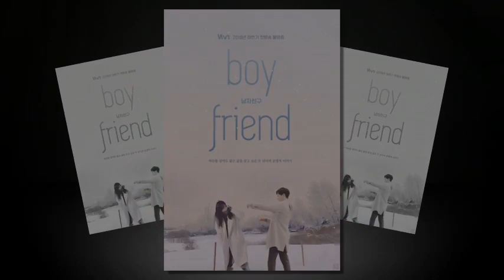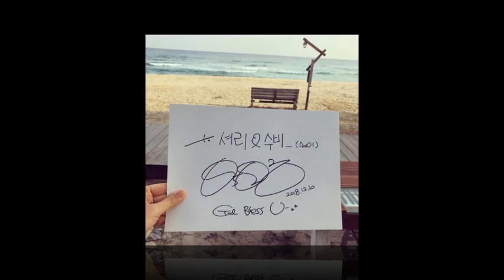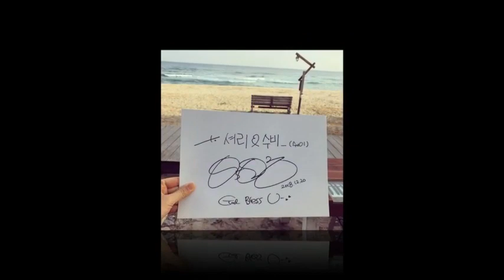181220 parkbogum Korean drama [boyfriend] Photo updateSuper handsome 🖤🖤🖤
181220 parkbogum Korean drama [boyfriend] Photo updateSuper handsome 🖤🖤🖤